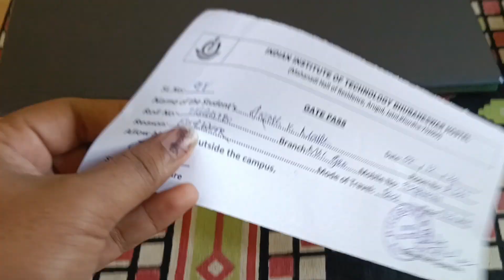Field trip 2 day 1 // Geology department IIT Bhubaneswar // IIT Bhubaneswar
instagram handles